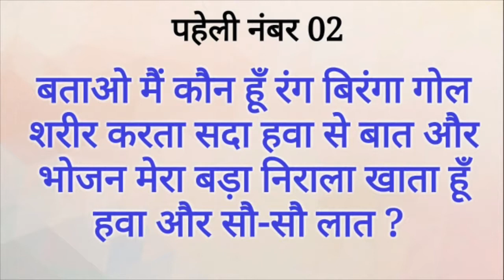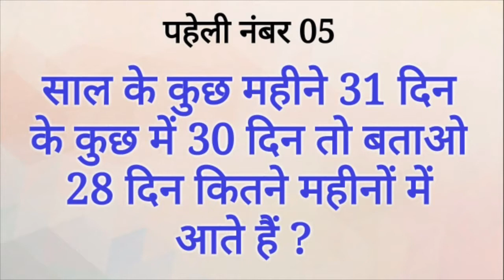5 Majedar Paheliyan | वह कौन सा पक्षी है | Common Sense Paheli | Rm ki paheliyan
This video only Entertainments and Awareness Purposes
मनोरंजन के लिए मजेदार हिन्दी पहेलीयां उत्तर के साथ
Common Sense Question And Answer Riddles In Hindi